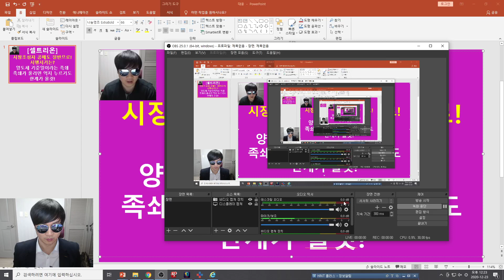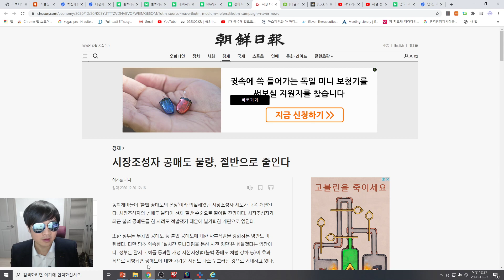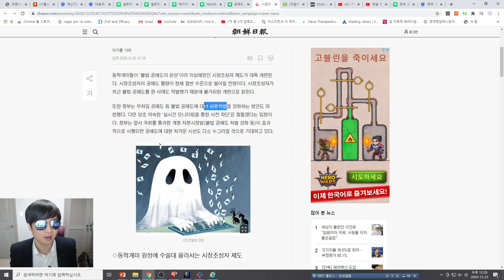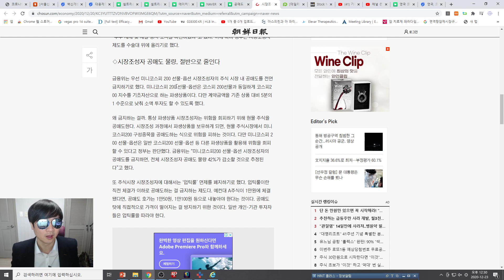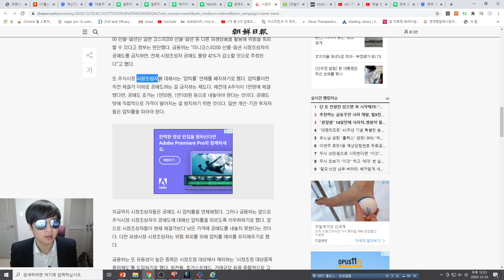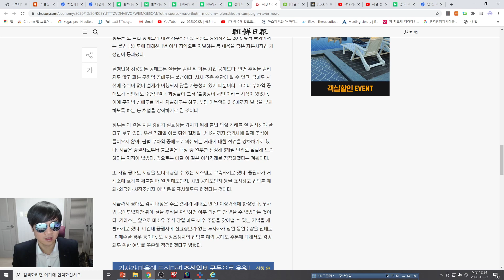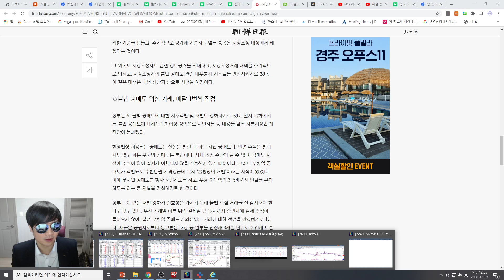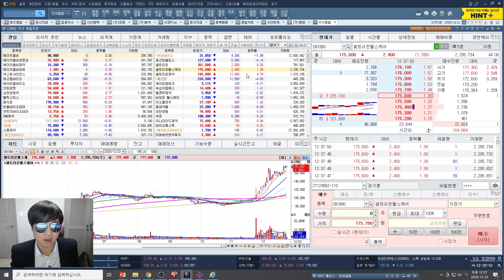[주식투자]에이치엘비(시장조성자 공매도 절반으로! 시행시기는?/양도세 기준일이라는 족쇄/족쇄가 풀리면 억지 누르기도 한계가 올것!)